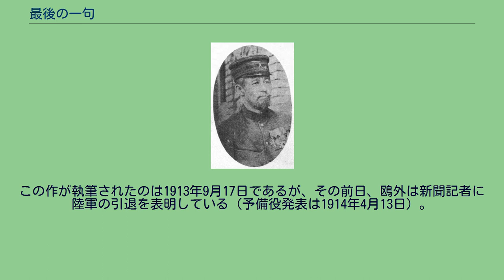最後の一句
『最後の一句』（さいごのいっく）は、森鷗外の小説。
1915年10月に『中央公論』に発表された。
元文3年（1788年）大阪の船乗り業桂屋の主人・太郎兵衛は、知人の不正を被る形で死罪となった。
悲嘆にくれる家族の中で、長女のいちは父の無罪を信じ、単身、大阪西町奉行佐々又四郎に助命の願書を出し、父の代わりに自身と兄弟たちを死罪にするよう申し立てる。
少女の大胆な行為に背後関係を疑った奉行は、大阪城代に相談、女房と子供たちを白洲に呼び寄せ、責め道具を並べて白状させようとする。
白州で佐々は一人一人に事情を聞くが、いちだけは祖母の話から事情を聞き父の無罪を確信したこと、自身を殺して父を助けてほしいことを理路整然と答える。
なおも、「お前の申立には嘘はあるまいな」と佐々が拷問をほのめかして尋ねても、いちは「間違はございません」と毅然と答え、なおも、お前の願いを聞いて父を許せば、お前たちは殺される。
父の顔を見なくなるがよいか。
との問いに、いちは冷静に「よろしゅうございます」そして「お上の事には間違はございますまいから」と付け加えた。
この反抗の念をこめた最後の一句は役人たちを驚かせるが、同時に娘の孝心にも感じさせられることになった。
そして太郎兵衛は、宮中の桜町天皇大嘗会執行を名目に死罪を免れるのであった。
原作は太田蜀山人の随筆「一話一言」で、鴎外がアレンジを施した。
題名となった、いちの「お上の…」の言葉は原作にはなく、鴎外の創作である。
この作が執筆されたのは1913年9月17日であるが、その前日、鴎外は新聞記者に陸軍の引退を表明している（予備役発表は1914年4月13日）。
当時鴎外は軍内でも孤立しており、「老来殊覚官情薄」という漢詩を作るなど不満が蓄積していた。
そんな思いが、作中におけるいちの官僚批判の一句として表されている。
この作に見られる批判の姿勢はこの後の｢高瀬舟」にも受け継がれていく。